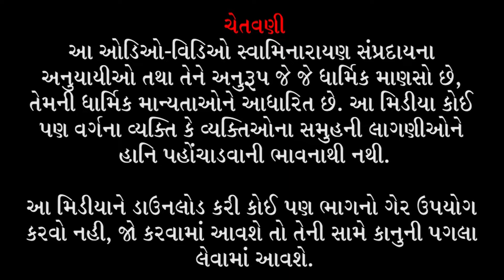Ladila Shangar Darshan | 29-05-2020 | SMVedroad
Inspirer :- P. Pu. Sad. Shree Prabhucharandasji Swami
Place :- Shree Swaminarayan Temple, Vedroad, Surat, Gujrat, India - 395004